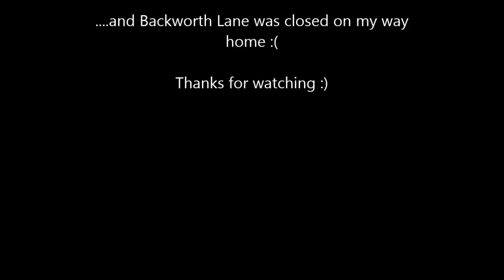'Flooding' -Snowmelt on Backworth Lane and the A1(M) at River Swale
Aftermath of the Beast from the East and a 4 mile jam for a puddle.